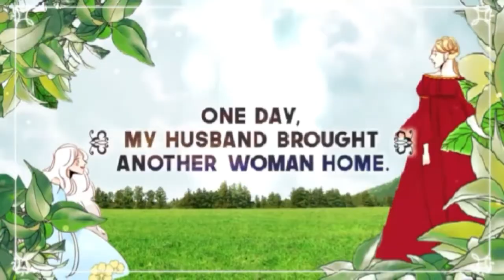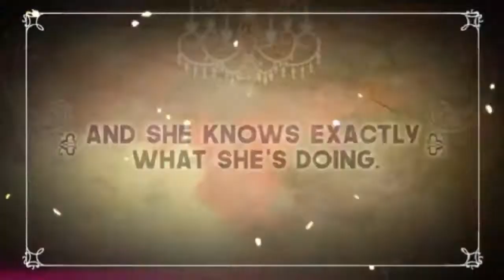THE REMARRIED EMPRESS ( LA ENPERATRIZ DIVORCIADA)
TITULO DE LA CANCION:
20 Years of Hits in 5 Minutes - GREATEST HITS MASHUP | Nikita Afonso, Stephen Scaccia, Randy C